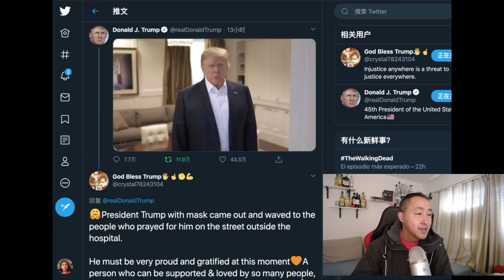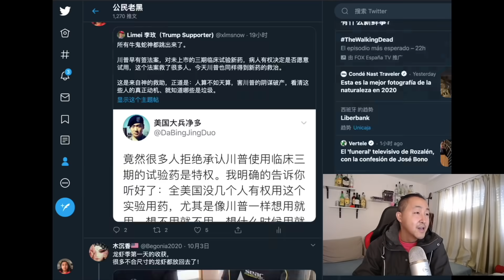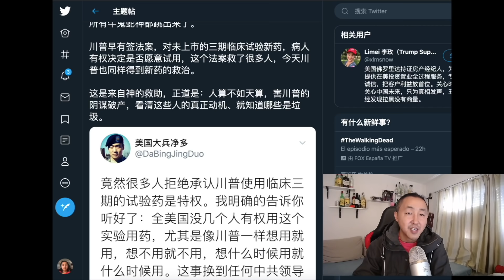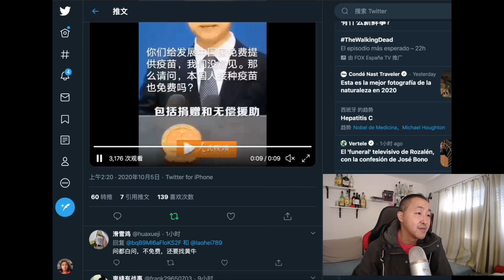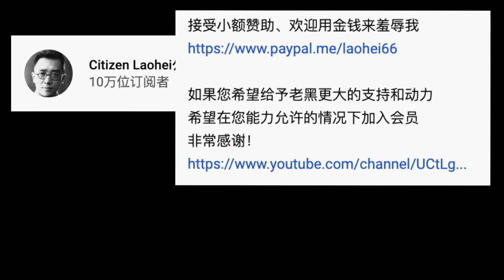川普痊愈满血复活，华春莹又出洋相，中国老百姓住的起高干病房再来谈总统特权的问题吧！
非常感谢！